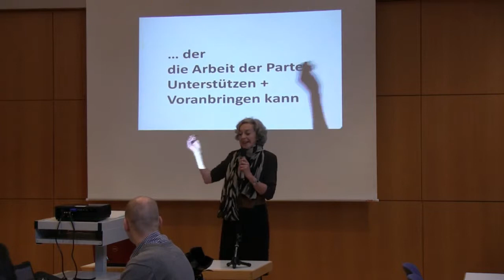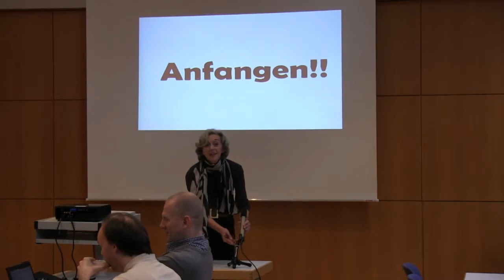Stiftungstreffen Ffm - Lore Ress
Lore Ress gibt den Teilnehmern des Stiftungstreffen einen kurzen PepTalk zum Sonntag Morgen und weist darauf hin, dass das Stiftungstreffen in Frankfurt gar kein Stiftungstreffen ist.